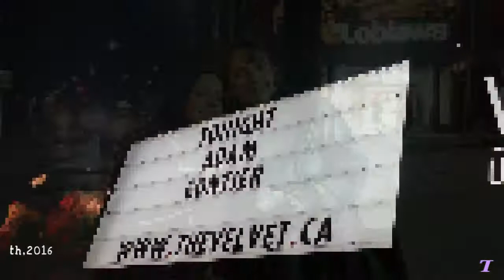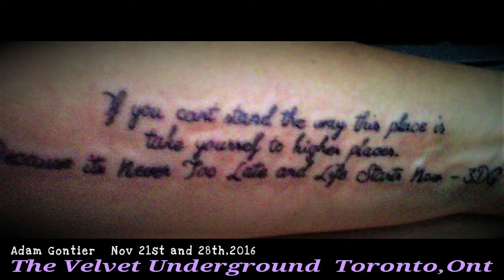Superfan Live in 2016: 4 - Adam Solo - Toronto,Ont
The Velvet Underground Toronto,Ont Nov 21st and 28th,2016

2016 was a year for shows! Not only Adam and Saint Asonia..I went to see Journey with the Doobie Bros...Pop Evil,Finger Eleven and Jeff Martin...
I saw Adam/Saint Asonia a total of 7 times that year. Broke my record...
From Brantford to Peterborough is a series of short videos about each experience, along with live clips from each..

A lot of my friends are in these ;)

Great times with great people. Great stories.